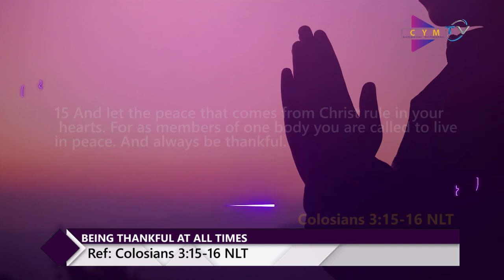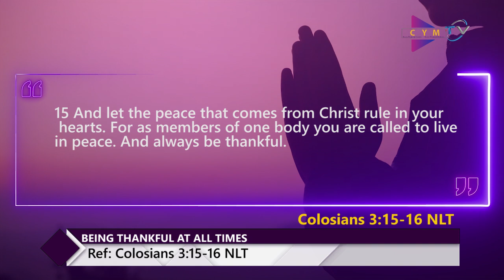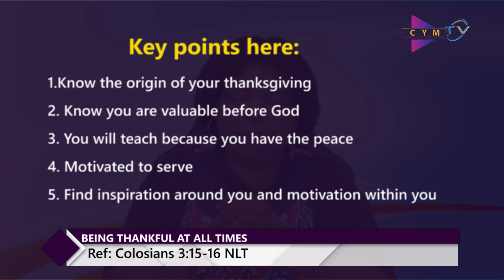BEING THANKSFUL AT ALL TIMES@celebrateyourmomentwithjoy315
Ref: Colosians 3:15-16 NLT

Key points:

1.Know the origin of your thanksgiving
2. Know you are valuable before God
3. You will teach because you have the peace
4. Motivated to serve
5. Find inspiration around you and motivation within you